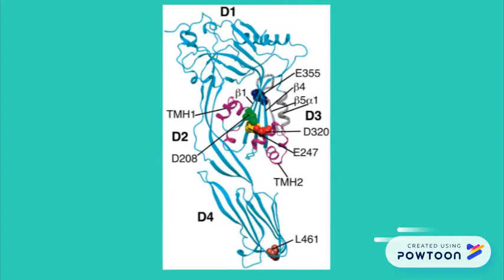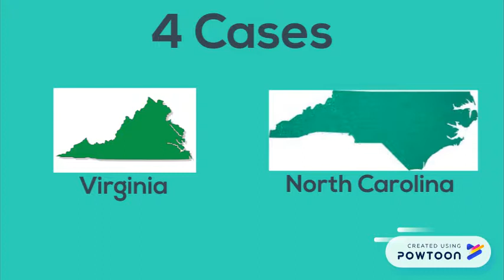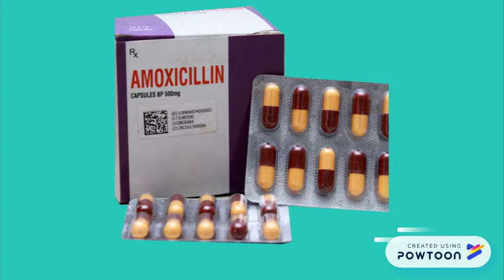Listeria Monocytogenes pt 2